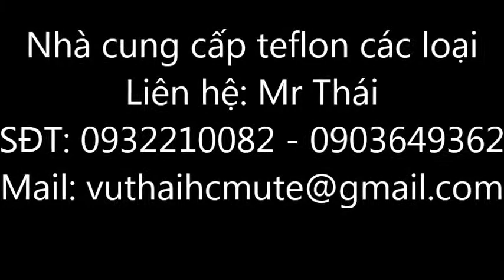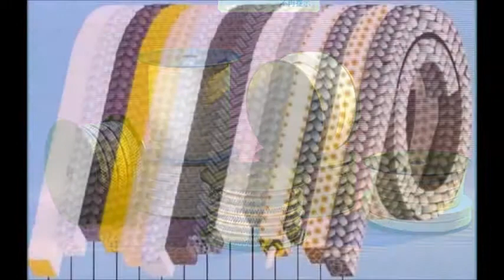Teflon tấm - 0932 210 082